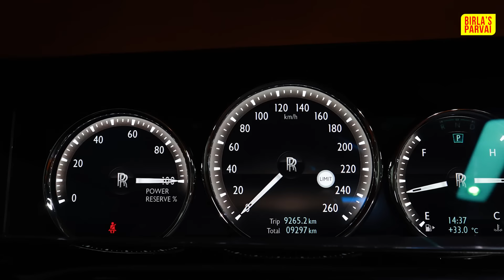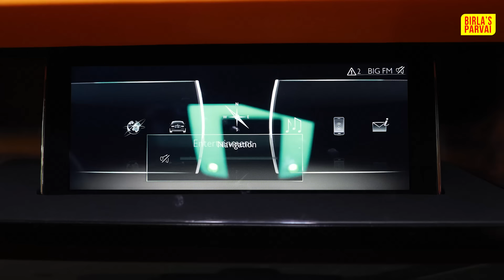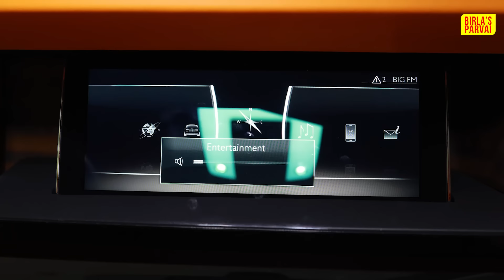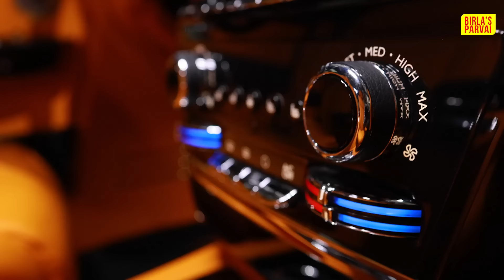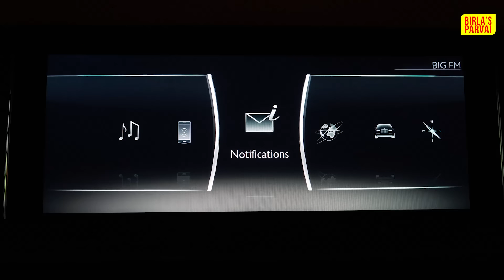Rolls Royce Phantom - World’s most expensive car tour | Rs.14.5Cr on road cost | Birlas Parvai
Rolls Royce Phantom car tour.